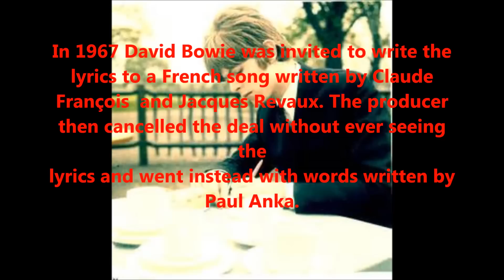Even a Fool Learns to Love Bowie lyrics to My Way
Everyone knows "My Way", massive hit for Frank Sinatra. Few know that David Bowie wrote the lyrics to it before producers decided to use Paul Anka's words. Here is the song done in a Sinatra style to redress what Bowie has always thought was an injustice. He was so annoyed he wrote "Life on Mars", using the same chord progression. My Way is so much a part of modern music that it's difficult to imagine it any other way but Bowie's lyrics are poignant and much less depressing.